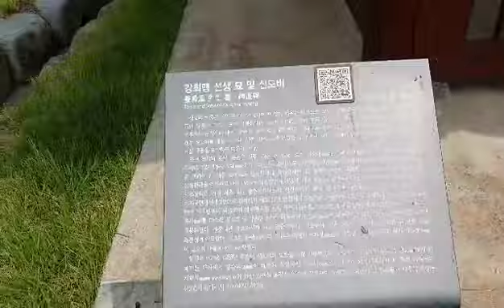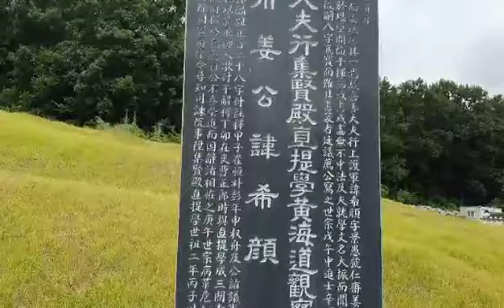강희맹선생 연성재